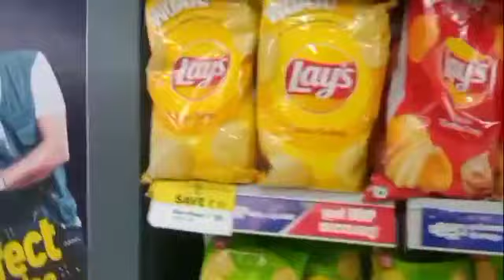AJMAL BISMI@VENGARA/short vlog/shadow food and craft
Video from LuLu Faisal 💞❤